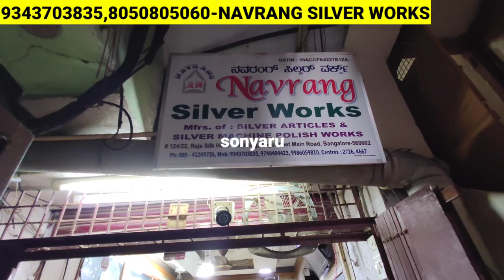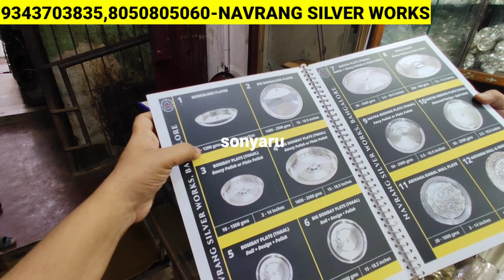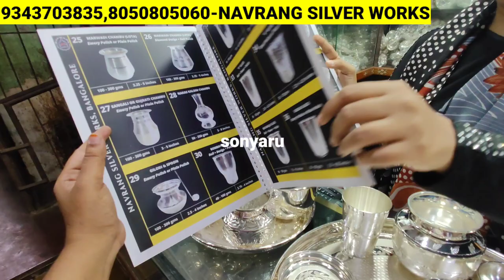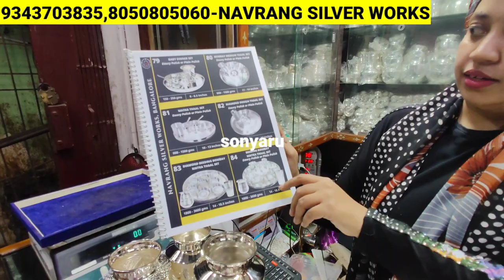Chickpet wholesale 92.5% pure silver pooja items/Factory price/Courier/Bangalore silver collection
Description - Member of Jewellers Association Bangalore since 1970, NAVRANG Silver Works is well known for designing and manufacturing BIS Hallmarked pure silver and sterling silver thali sets for leading Indian jewellers and global luxury brands. Each silver article is expertly handcrafted to perfection leveraging our 50+ years of manufacturing excellence. Shop our latest silver items collection We offer Insured shipping in India and Worldwide.

Navarang Silver Works
Door No-124/22, Dharmaswamy Temple Street, next to Natraj Refreshments, Nagarathpete, Bengaluru, Karnataka 560002

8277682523 Watsup Me(This is Youtube
 channel number dont call personally )